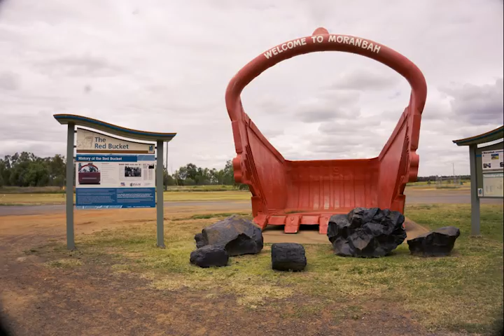Hyperlapse test no Color grading